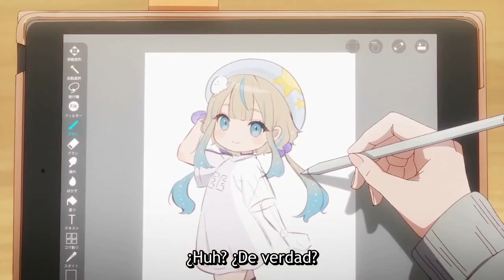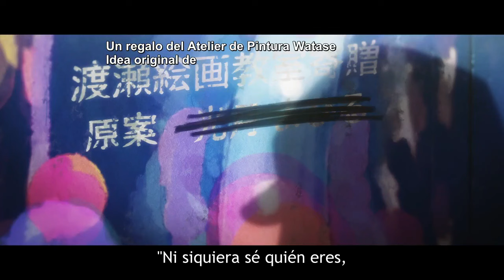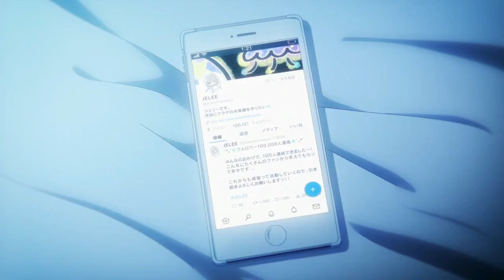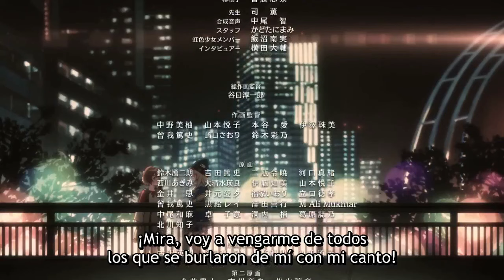Yoru no kurage wa oyogenai | reaccion capitulo 9 | Mahiru conocio a su suegra